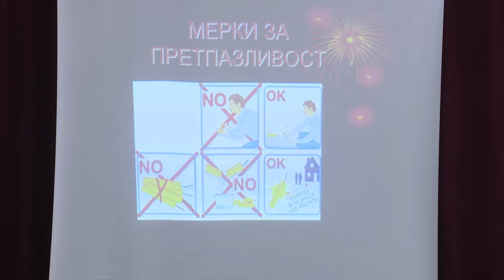ПИРОТЕХНИЧКИ СРЕДСТВА СЕ ПРОДАВААТ НА СКОПСКИТЕ УЛИЦИ